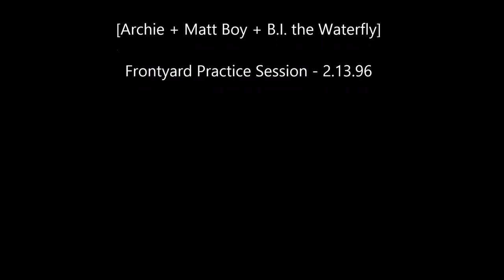STINKBOMB: "Undone" - Band Battle Rehearsal - 2.13.96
"Undone (The Sweater Song)" by Weezer

Archie + Matt Boy + B.I. the Waterfly